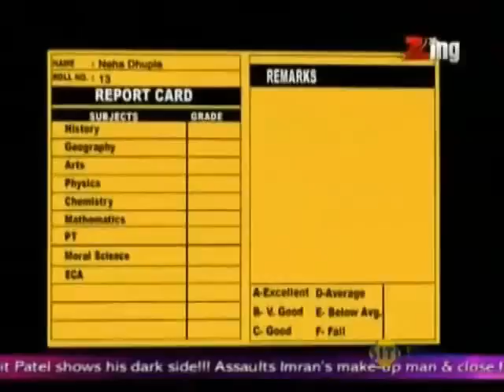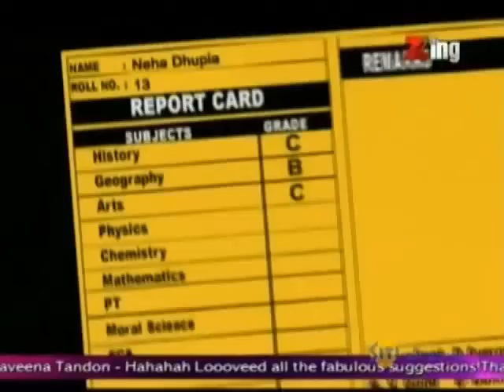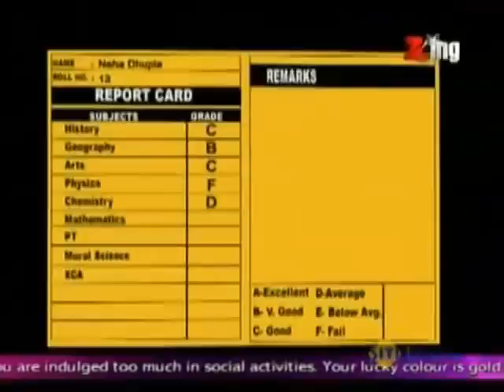B Grade - Neha Dhupia July 26 '11 Part - 2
B Grade